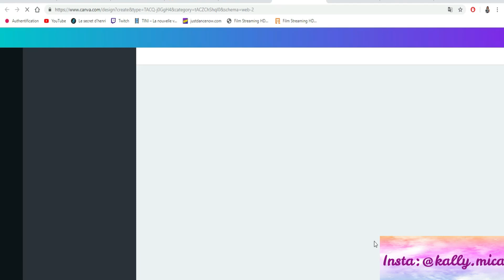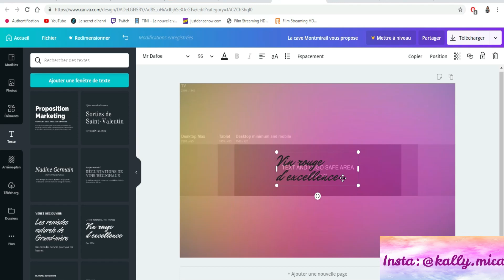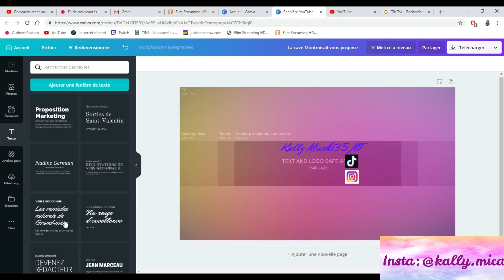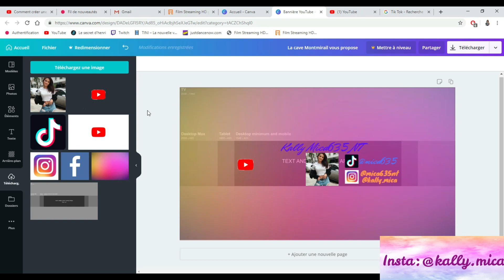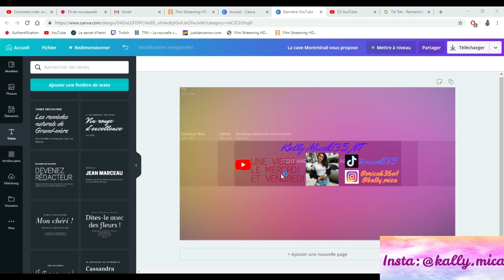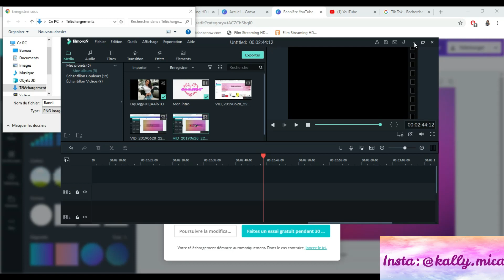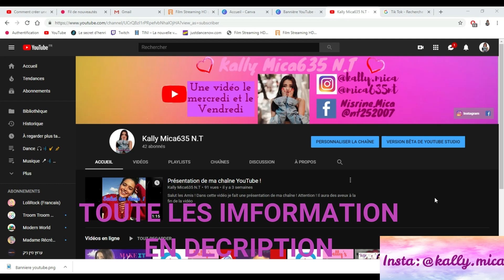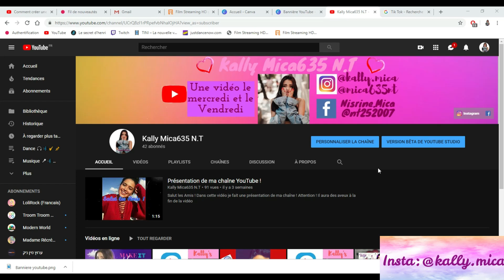Tuto 6: Comment crée ça prôpre bannière ? (YouTube)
Dans ce Tuto je vais vous montrez comment faire une bannière YouTube.
Liens pour la bannière IMPORTANT:
Si vous, avez pas compris la vidéo (je serais vraiment dégoûtée) et bien aller voir cette vidéo car la personne l'explique très bien et moi même j'ai très vite compris comment faire
Regardez Franky à 14h sur Gulli ou Gulli.replay:
Regardez Kally's Mashup sur Gulli ou Gulli.replay:
Regardez les épisode Spéciaux de Kally's Mashup sur Gulli.replay:
Réseau sociaux:
Liker 👍
Commenter💌
Partager   🌎